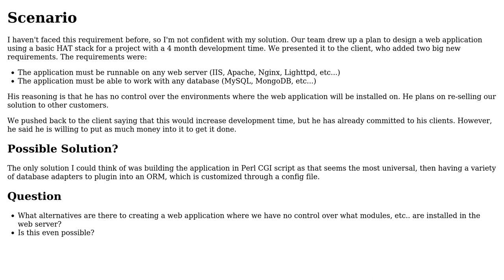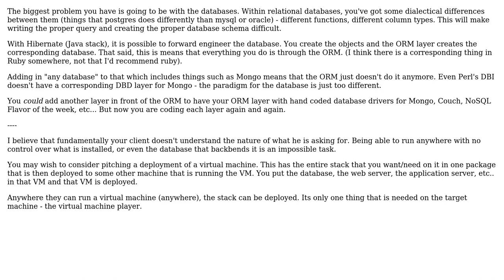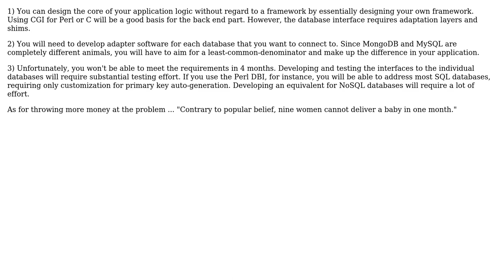Software Engineering: Web Application that is independent of web server software (3 Solutions!!)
Software Engineering: Web Application that is independent of web server software

With thanks & praise to God, and with thanks to the many people who have made this project possible! | Content (except music & images) licensed under CC BY-SA | Music | Images & others | With thanks to user Pete user BobDalgleish user amon and the Stack Exchange Network Trademarks are property of their respective owners. You are responsible for your own actions.